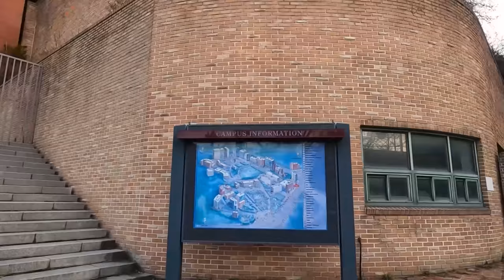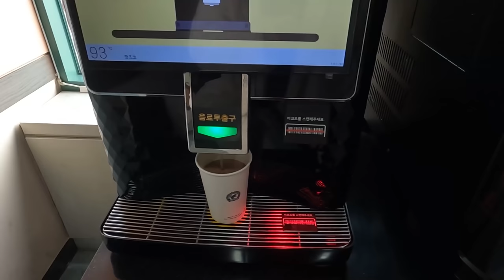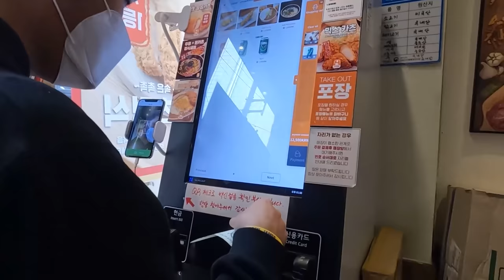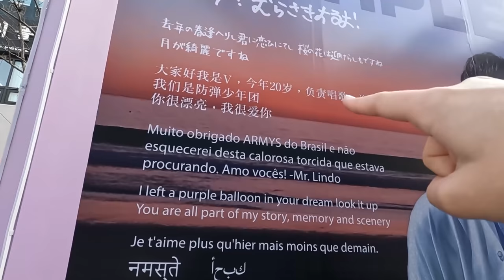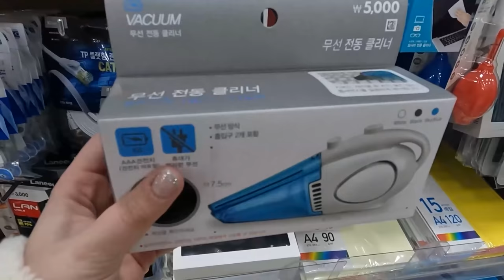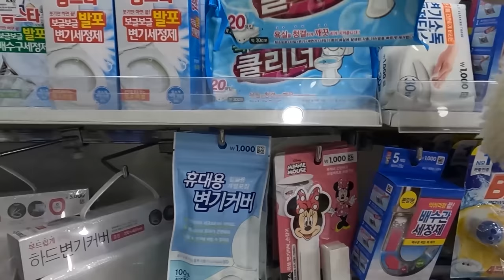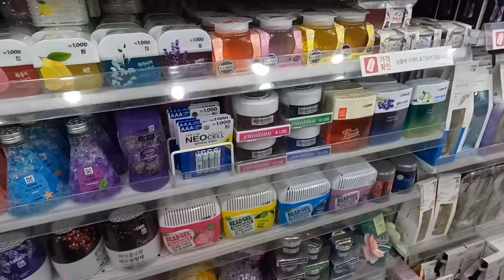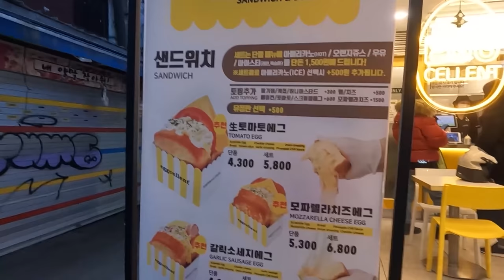👍🏻 Um dia normal pra quem mora sozinho na COREIA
Um dia normal para uma estudante de coreano em Seoul 😍

❤️ Obrigada aos membros!
Amanda gabie
Ana Santos
Analice Ferreira
angela monteiro
Anna Casimiro
Augusto_ Cast
Beatriz Nunes de Rezende
Cyntia Bender
Decoh Carvalho
Diana
Eddy Fusilli
EduhJudes
Elide Pinheiro
Elmo Jr
Emilly Silva Brazil
Emy
Ester Silva Santos
Francieli 🌹
Francisco Andrade
Gabriela Nicolodi
Giih Mayumi
Helder Orlando de Souza
Heloisa Cristina
Ingrid Lourenço
Isadora Matos
João Alberto Frota Neves
Joselene Tavares
Josimary Nunes de Lima
Junior Tsuchiya
Juuh Alves GK
Keyla Coelho
L L
Laura Rodrigues
leandro lima
Lehh Lehh
Loren Cássia
Luana Santos
Lucas Novais
Lucy Ikeda
Lüüh Medeiros
madu
Mariama Potasio
Mariana Braga
Marisa Maria de Santana Neves
Matheus Magalhães
Mavi
May Gomez
Mirna Midori Miguel
Miss Alves
Monaliza gomes
Nayna Corrêa Fernandes
Patricia Farias
pedro germano
Rebeca Alves
suquinhass
tatiana oliveira
Thamires Faria
Tharyn Kishi
Thassila Oliveira
This and that but make it makeup
Vanessa Hollanda
Vanessa Vanti
Victor Marques
Victória Fonsêca
Weny
Wesley Fernandes